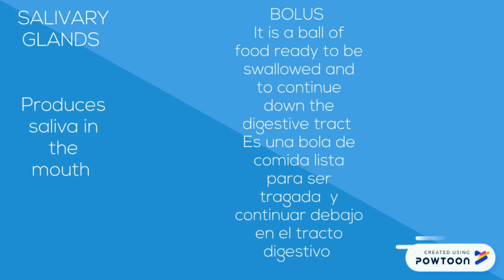"Meet Jane" Explainer